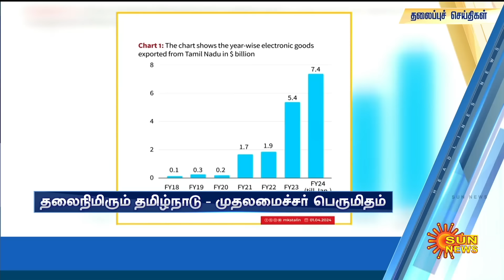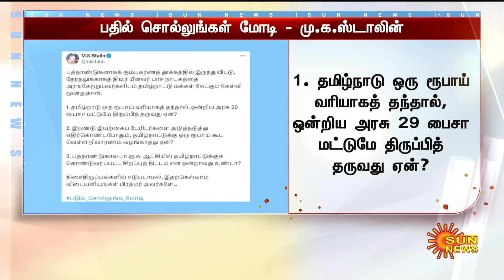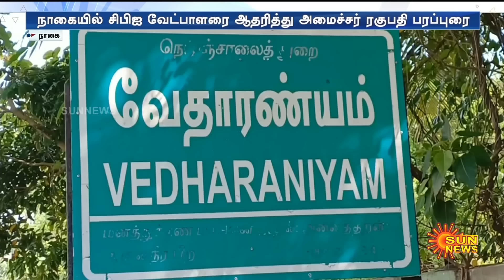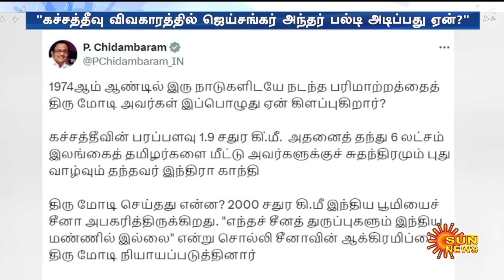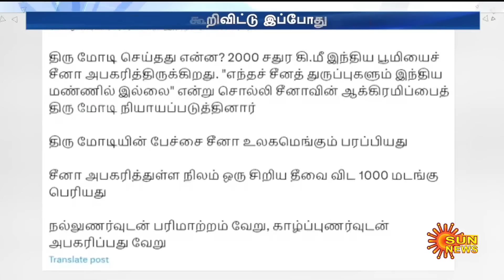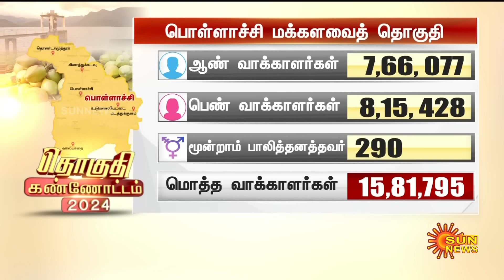இன்றைய செய்திகள் (01/04/2024) | News @ 8PM | Night news | சன் நியூஸ் | Sun news